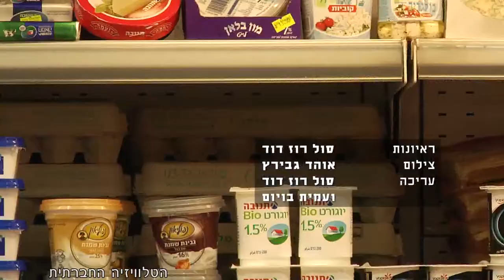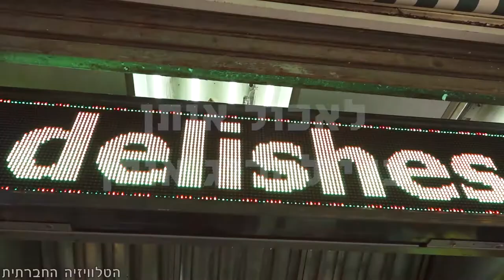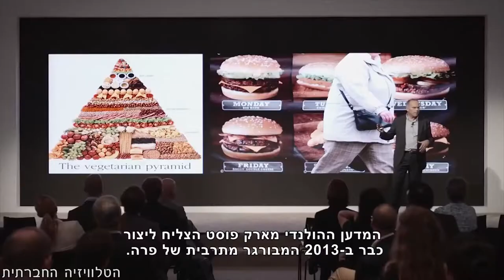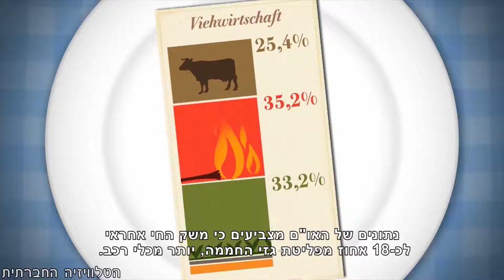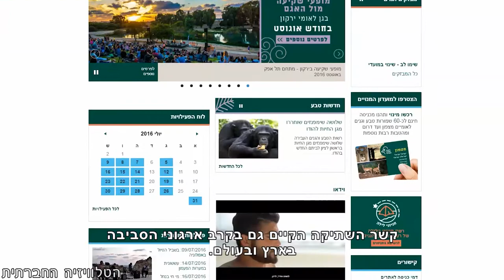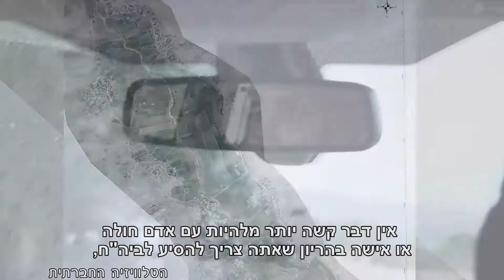מגזין 1 - ינואר 2018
מגזין המשודר בטלוויזיה בערוץ 98. "קולות מהבקעה" – חלאד הנדומה, עבד אל סלאם ופטימה מסאעיד. תושבי מזרח ירושלים על הכרזת טראמפ, מה בעלי העסקים חושבים על חוק המרכולים? - משאל רחוב על חוק המרכולים, סיור אקולוגי בגדה המערבית, לאכול אותן מבלי להרוג אותן.